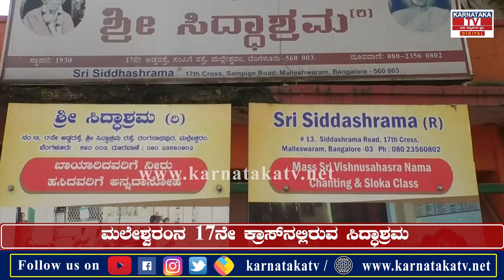Siddashrama : ಬಾಯಾರಿದವರಿಗೆ ನೀರು, ಹಸಿದವರಿಗೆ ಅನ್ನದಾಸೋಹ | Karnataka TV